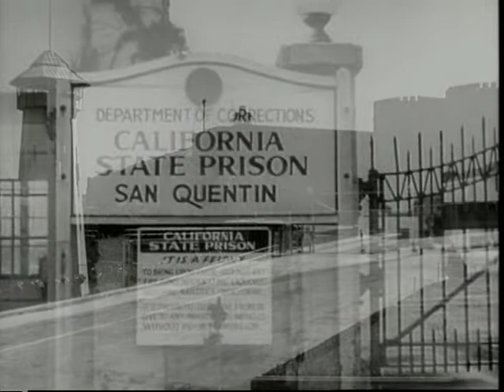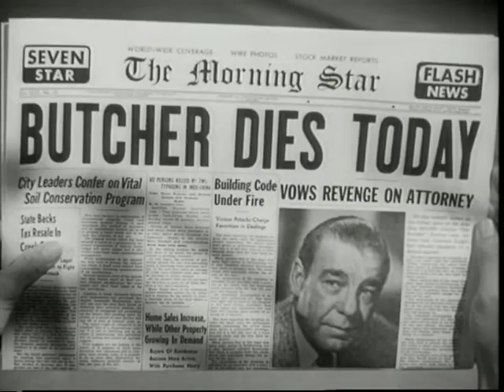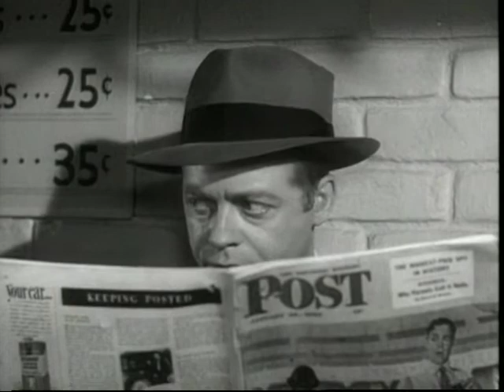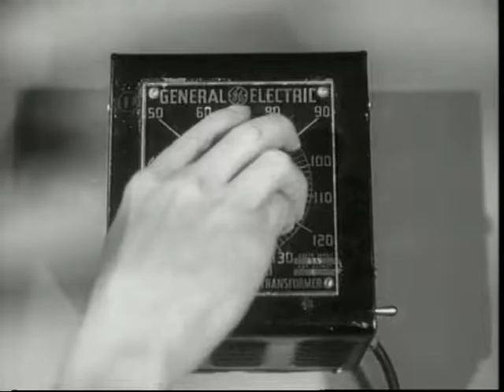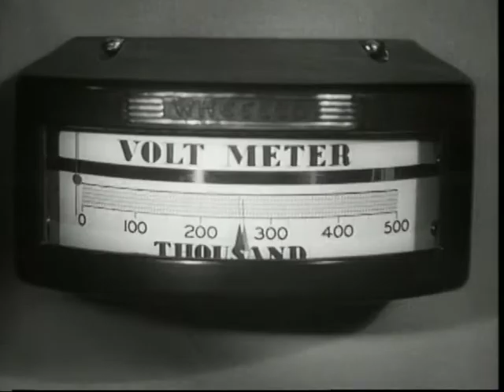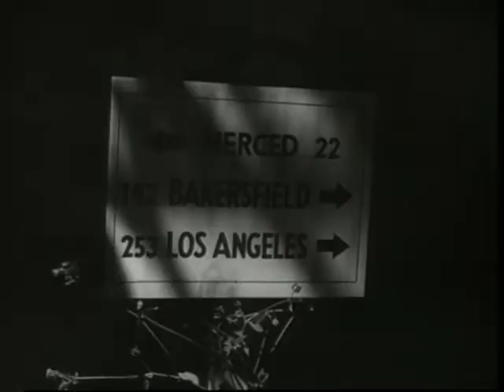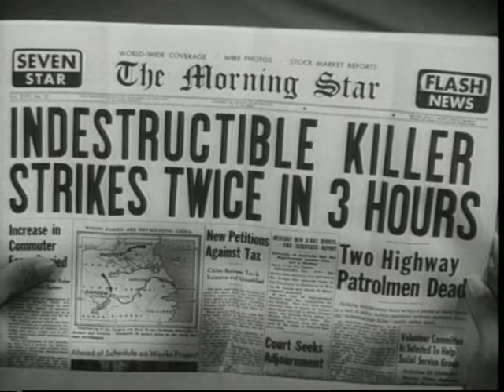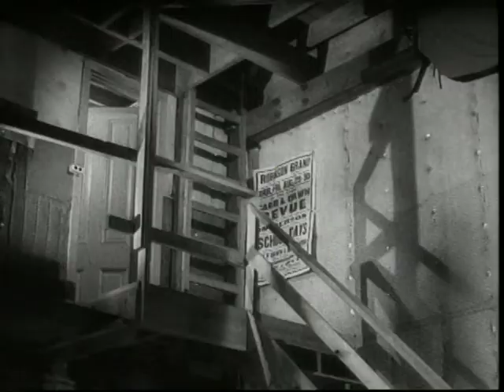Indestructible Man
Told in a narrative style, popularized by the television police series Dragnet, by police detective Dick Chasen, the story concerns a 72-hour period of horror for the city of Los Angeles. Charles "Butcher" Benton is a double-crossed convicted robber and murderer who was executed in the gas chamber. His body is unlawfully sold to a scientist who plans to move his experiments into the cause and cure of cancer to human subjects. Benton's corpse is subjected to chemical injection and massive jolts of high-voltage electricity in order to study the effect on human tissues. But Benton's heart is re-stimulated and he completely revives (though rendered mute due to electrical damage to his vocal cords), immensely strong and with skin virtually impervious to scalpels, police bullets, even to bazooka shells.

After killing the doctor and his assistant, Benton sets out to avenge himself on his two henchmen and his attorney, Paul Lowe who, in collusion with the henchmen, had betrayed Benton in order to steal his loot. Benton had left the location of his stash to his stripper-girlfriend , who had since gone straight and begun dating the detective who brought Benton to justice, after she had rejected the lawyer's own advances.

The story then follows Benton's revenge on his enemies; the police who first learn of a wave of mysterious killings, then of Benton's reanimation; and the developing relationship between the detective and the stripper. The lawyer, Lowe, fearing for his life after the two henchmen are murdered, confesses the plot to the police, and reveals that Benton had always used the sewer system to evade detection; and to find a hiding place for the money, as it turns out.

Tracked down by the police, Benton takes a direct hit in the solar plexus from a bazooka, and is heavily burned by a flame thrower. Weakened, he flees to a power station, where he climbs atop a gantry, inadvertently setting it in motion. As he watches the actions of the police down below, he fails to notice that the gantry is moving toward the main transformer. A dangling hook comes too close to one of the terminals, and the other transformers erupt in sparks. as hundreds of thousands of volts surge throughout its metal frame, searing Benton to ashes. On a quiet night a few days later, Chasen successfully proposes to his girlfriend.